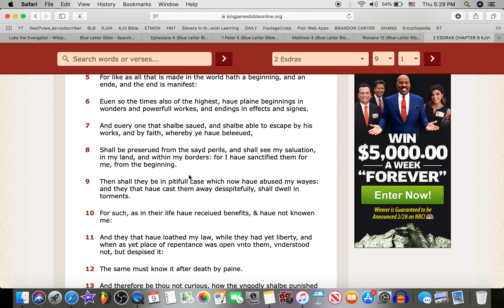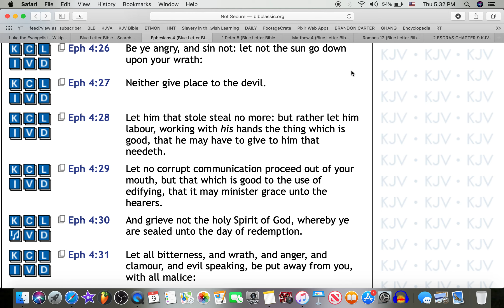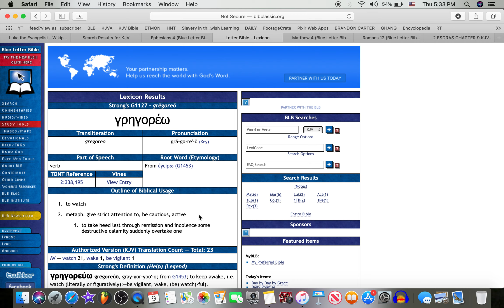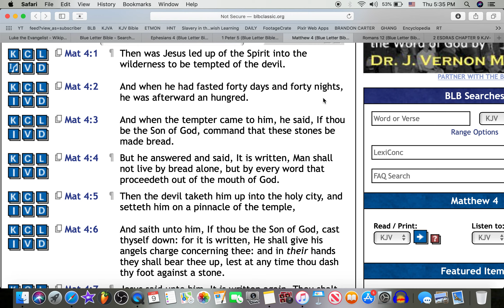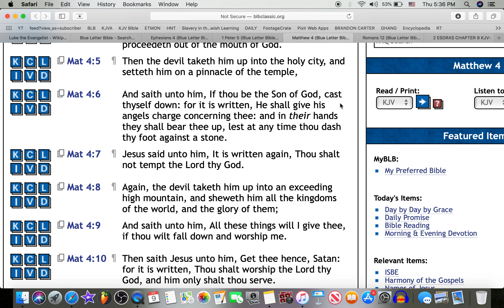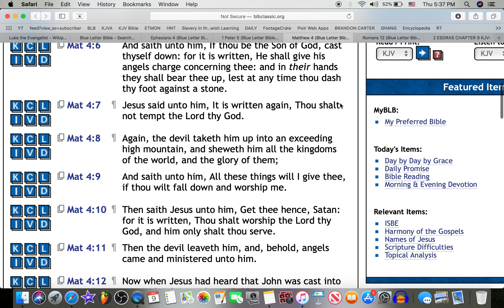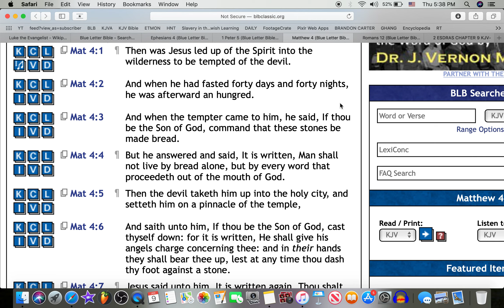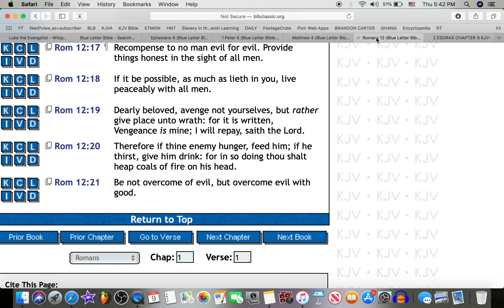We Spiritually Winning Brothers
KAL HALAL YAHAWAH BAHASHAM YAHAWASHI RAWCHAA QADASH